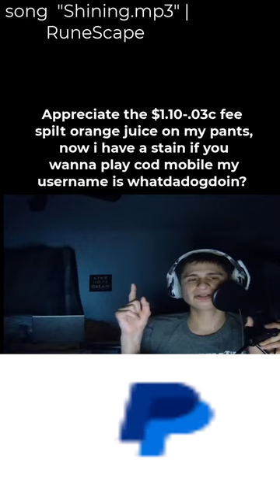Appreciate the $1.10-.03c fee ":spilt orange juice on my pants, now i have a stain if you wann.."